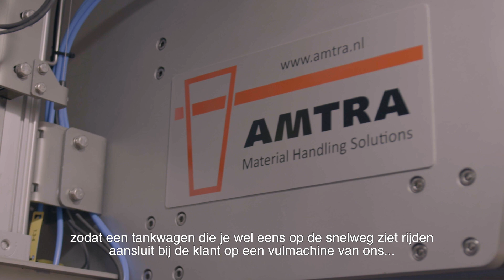PortStory #24 Amtra Engineering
Het Havenbedrijf van Port of Moerdijk gaat langs bij Amtra Engineering om je te laten zien wat Amtra op het haven- industrieterrein van Moerdijk doet. Waar kom je de producten van Amtra Engineering tegen in het dagelijks leven? Ontdek het in de portvlog!